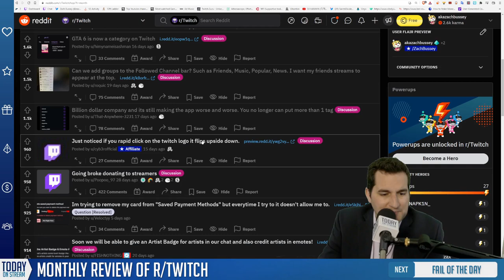The Twitch easter egg you never knew about until now 🥚 (ZachBussey)